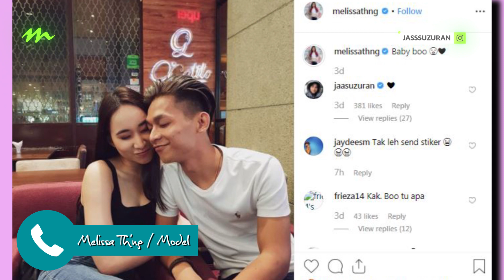“Jaa Suzuran sangat sweet” - Melissa Th'ng melenting digelar 'awek Cina'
Eh tak baik la korang panggil macam tu, kan ada nama sedap tu.

Anway betul ke Melissa tengah in love dengan Jaa Suzuran? Eheh!